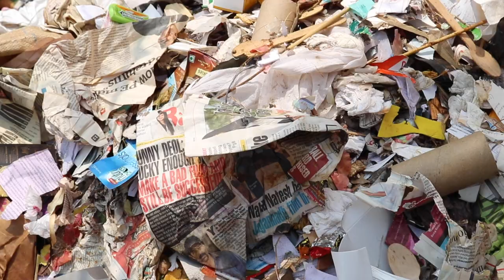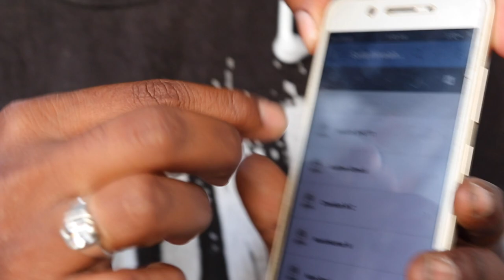The World's First Ethically Traded Plastic!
I recently traveled to India with The Body Shop (they paid for the trip) to learn more about their new Community Trade initiative in Bengaluru, India.
 It was an incredibly eye-opening look at not only the volume of waste we are consuming but the impact it has on people living there. I've talked about the impact of plastic on the planet many times on The Eco Hub, but this story is a bit different.

I was touched and brought to tears many times on this trip and was impressed with the work The Body Shop is doing. They have some fantastic community trade partners worldwide, and I think this one will have an unbelievable impact on a group of people known as waste pickers.

Make sure you watch the video above to see the impact waste pickers are having on the environment and the impact this new program with The Body Shop is having on them.
 One of the most surprising things I learned on this trip is that when it comes to plastic, natural solutions can be put in place to help reduce the amount we are using.

ABOUT THE ECO HUB:
The Eco Hub makes it easier for people to find sustainable products from brands and companies that care about people and the planet.
Check out The Eco Hub news, tips, and guide on how to live a more mindful life.